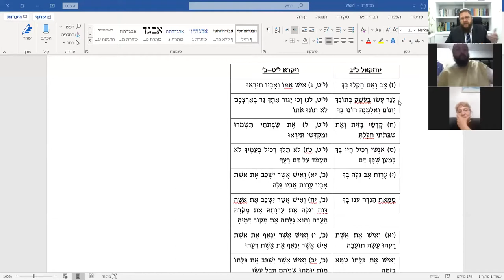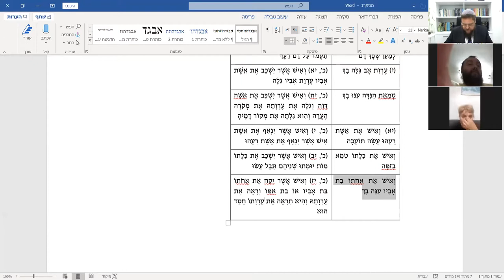📔 Три пророчества о грехах Иерусалима. Книга Йехезкель. Глава 22 | Рав Хаим Дов Бриск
Три пророчества о грехах Иерусалима. Что делает эту главу и пророчества в ней одной из самых тяжелых и страшных глав в Танахе и пророчествах о разрушении?
Какая связь между словами пророка в этой главе и главой Кдошим в книге Ваикра? Что мы учим из этого?
Остались ли вообще слушающие голос Вс-вышнего в Иерусалиме перед разрушением?